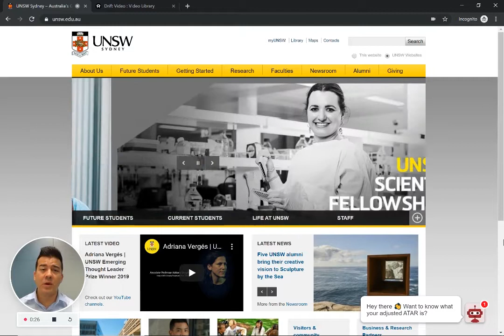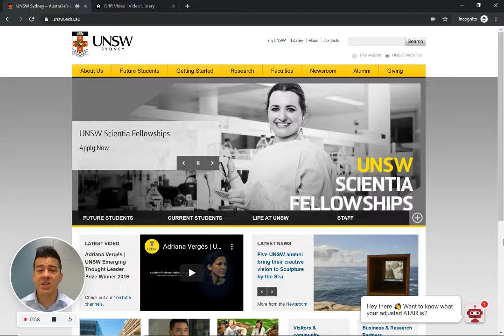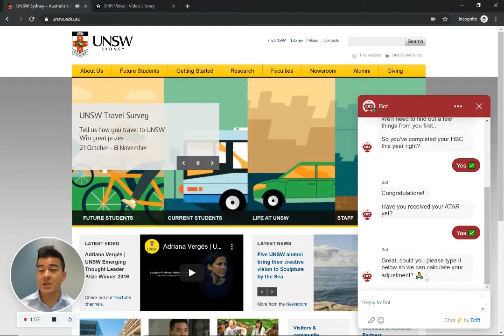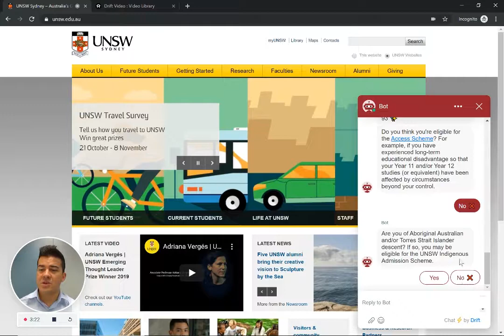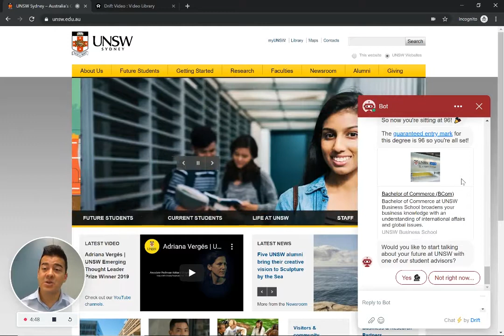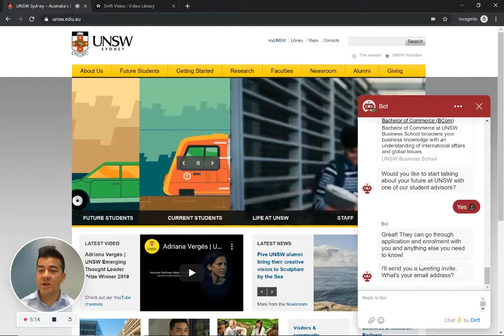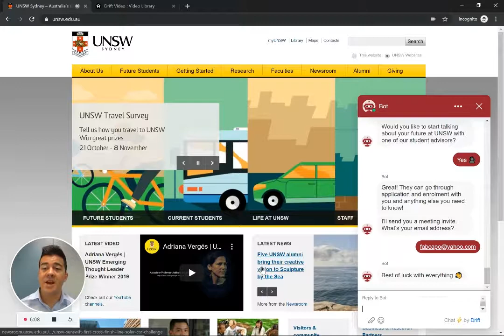Drift Bot of the Week - UNSW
Drift Bot of the Week - University of New South Wales